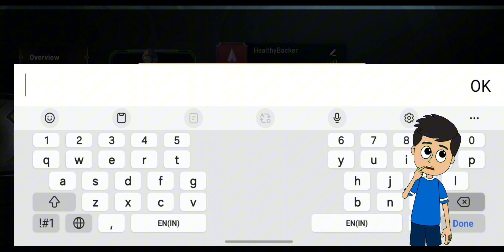I Played Indian Battle Royale Game 👍 Best game ever 🎮 INDUS BATTLE ROYALE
2025 new Battle Royale Game
Freefire vs Indus
PUBG VS INDUS
Bgmi vs Indus
All Game vs Indus